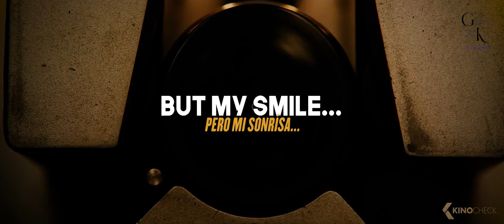SHOW MUST GO ON - DIMASH KUDAIBERGEN [BOHEMIAN RHAPSODY/LYRICS + SUB ESPAÑOL]